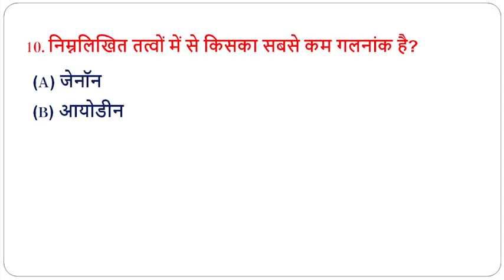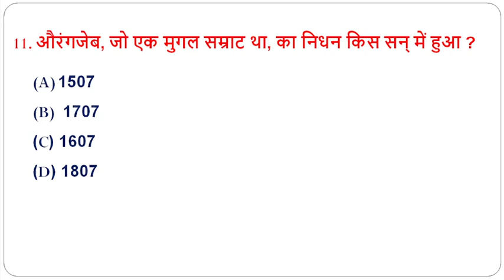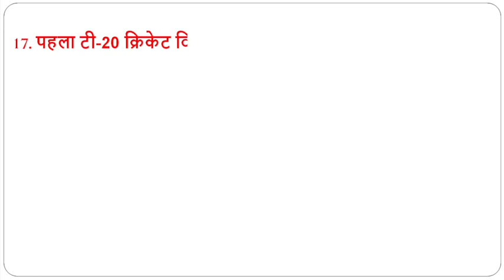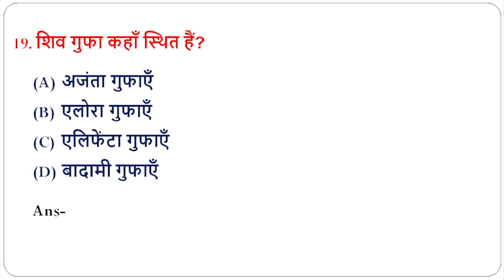SSC एग्जाम में पूछे जाने वाले 20 महत्वपूर्ण GK प्रश्न, ll20 Important GK Questions SSC Exam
20 Important GK Questions SSC Exam

SSC MTS 2023 Exam Analysis | SSC MTS 4 May 1st Shift Exam Analysis | SSC MTS Today Paper Analysis

SSC MTS exam analysis today SSC MTS 4 May 1st shift exam analysis

ssm MTS 2023 exam review Today 4 may SSC MTS exam analysis today asked questions in SSC MTS

SSC MTS exam analysis 4 may

churuonlineclasses एग्जाम पूछे जाने वाले 20 महत्वपूर्ण GK प्रश्न
 SSC एग्जाम पूछे जाने वाले 20 महत्वपूर्ण  GK प्रश्न
 20 Important GK Questions SSC Exam
 20 Important GK Questions SSC Exam
 20 Important GK Questions SSC Exam Question